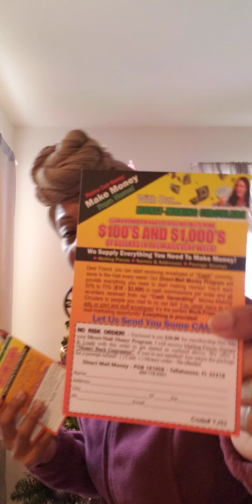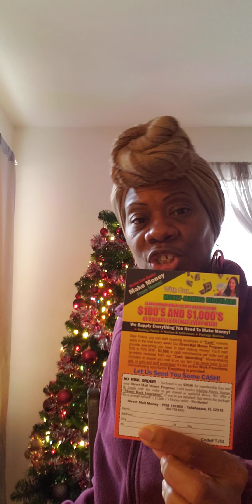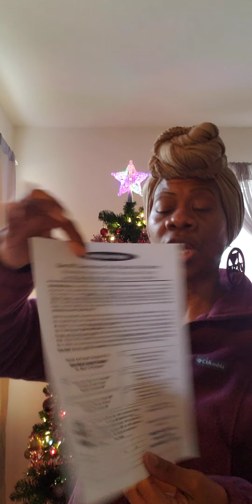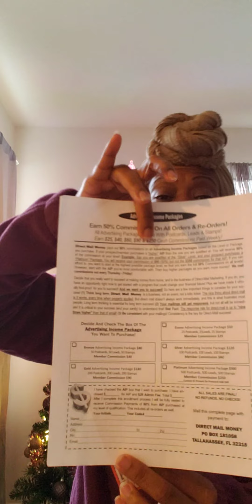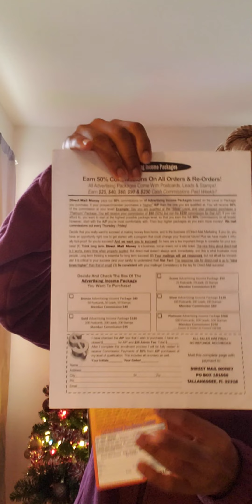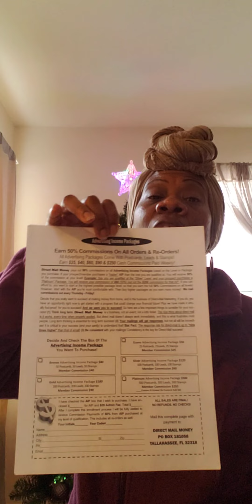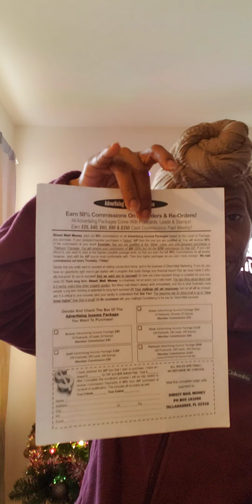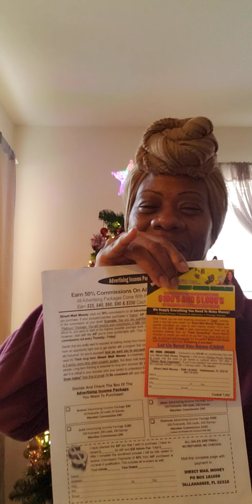Direct Mail Money Affordable Only $20 to Join Preparing 200 Postcards to Mail We Must be Prepared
Direct Mail Money is for the average person or anyone new to direct mail.

People love it because its Affordable and includes postcards,stamps and leads.

To join Direct Mail Money the Membership will Cost you a One-Time Payment of $20.00.You will Receive 5-Postcards 5-Leads 5-Stamps.

You will Earn 50% to 70%($10-$3,500)in Cash Commissions Per Order and all Re-orders Received from our"Cash Generating"Money M2aking Circulars to people you mail to on our list!

If you are ready to join right away,contact company owner directly info is below👇

Merrell McQueen

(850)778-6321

*Very Important*

Please make sure to give him my name,Tyece Johnson and Code#53

💥You are also able to receive a Direct Mail Money Postcard placed in the mail,please send me your full name,complete mailing address and I will send directly to the address you provided.

💥Afterwards,please make sure to reach out to me by text,email or phone to let me know you have joined so I welcome you to our team and start preparing your team bonus.

💥This is another great postcard opportunity and way to earn weekly fast start bonuses and monthly residual payments

ID#8339

You may reach out directly to me if serious only and looking forward to speaking with you👇
Tyece Johnson